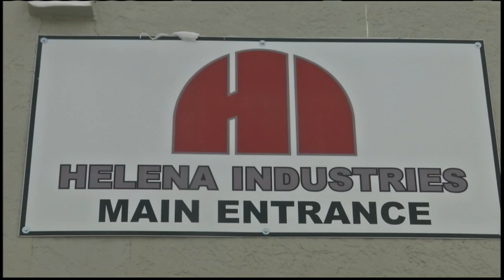Helena Industries to lay off 26 after state cuts contract for case management services